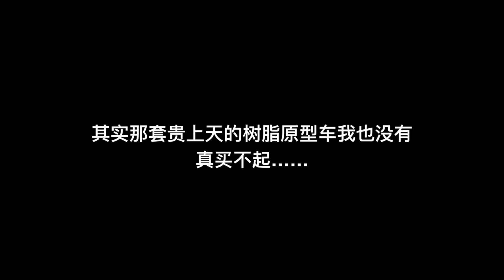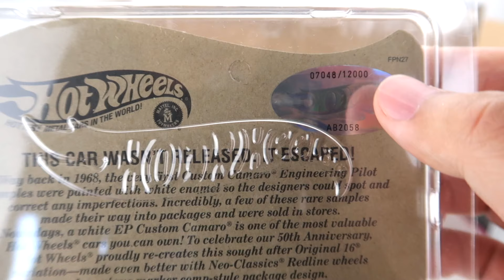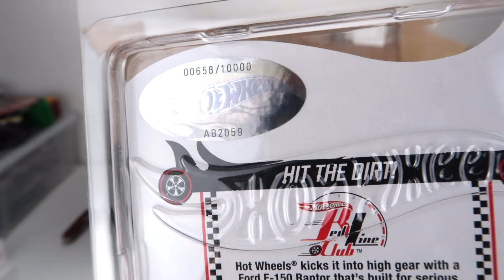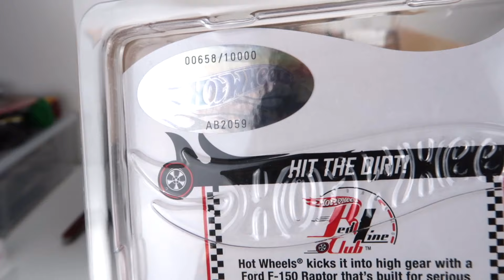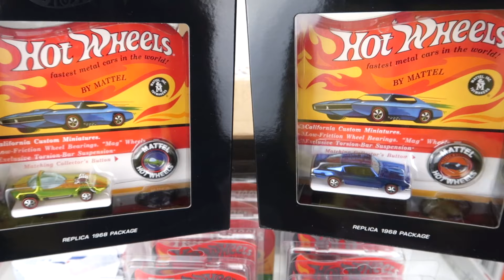【简单开箱】风火轮2018年都出了哪些RLC红线俱乐部限定小车？| 巴特曼动手玩儿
又是一箱风火轮RLC小车开箱，再次感谢呵呵君的帮助，没有他就没有这期以及以后很多期节目！